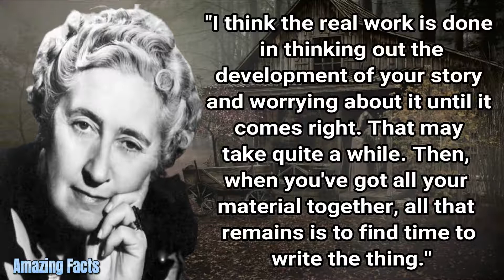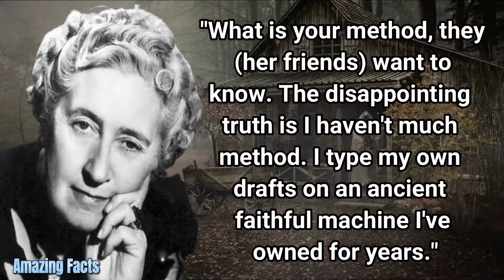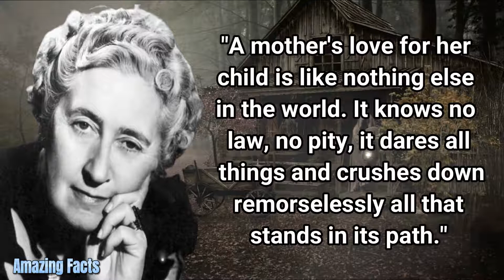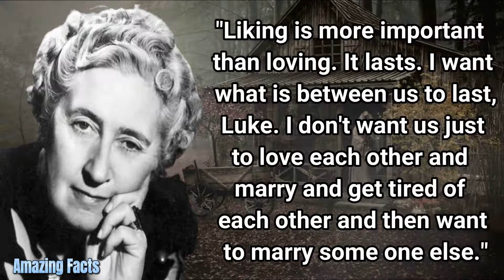How Wisely Said Agatha Christie Quotes Changing the Outlook